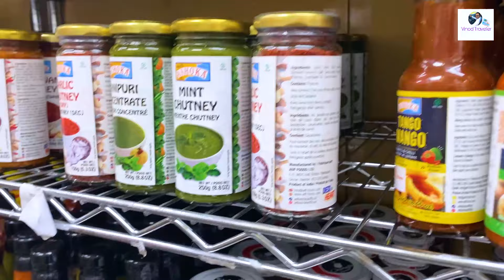कॅनडाला एक समोसा १५० रुपयाला 😇 Frozen वडापाव 😉 | Toronto Downtown | Marathi In Canada 🇨🇦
About This Video:
नमस्कार मंडळी. आयजच व्हिडिओ म्हणजे आम्ही कॅनडामध्ये आमचा शनिवार कसा घालवला यावर आहे. आजच्या व्हिडिओ मध्ये तुम्हाला Toronto Downtown दिसणार आहे आणि त्यासोबतच इंडियन ग्रोसरी शॉपस इथे कसे आहेत, इथे इंडियन सामान कसे व कितीला मिळते हे सर्व दाखवले आहे.
म्हणून व्हिडिओ पुर्णपणे बघा आणि तुम्हाला जर हा व्हिडिओ आवडला तर नक्की आपल्या या व्हिडिओला लाइक आणि शेअर करा आणि सर्वात महत्वाचे ते म्हणजे आपल्या चॅनेलला तुम्ही जर अजून subscribe केले नसेल तर लगेच subscribe करा आणि बाजूचे बेल बटन दाबून All notification ऑन करा.

My Gears:
Camera: 1) Sony ZV-1 Mirrorless Camera
                2) Gopro Hero 8 Black | Iphone 8 plus | Iphone 11
Gopro shorty : UBeesize
Mic: Boya BY-MM1